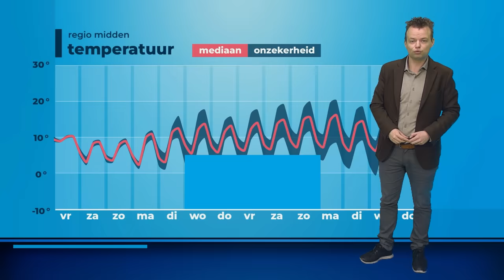Weerbericht: veel buien op komst